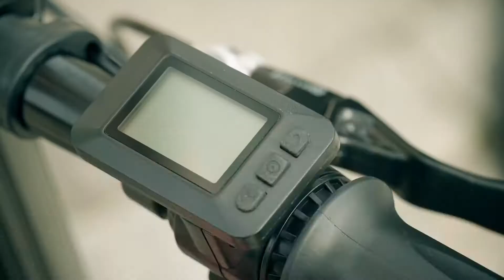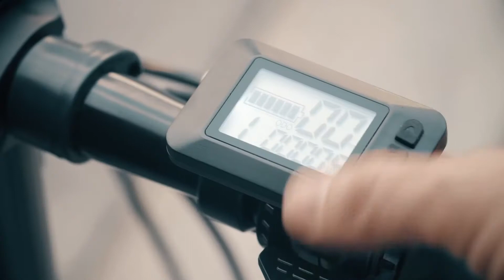THE ONE - World's Lightest Electric Folding Bike!